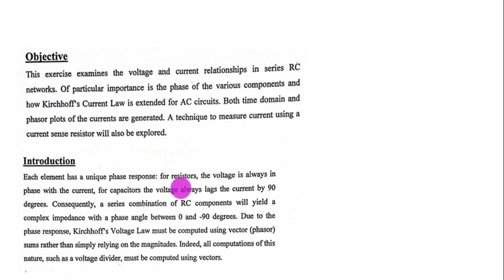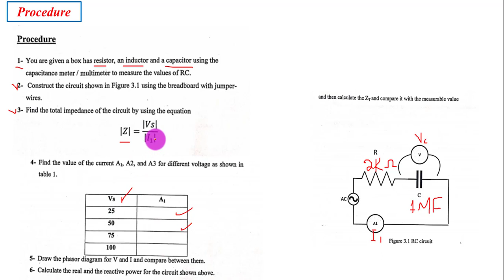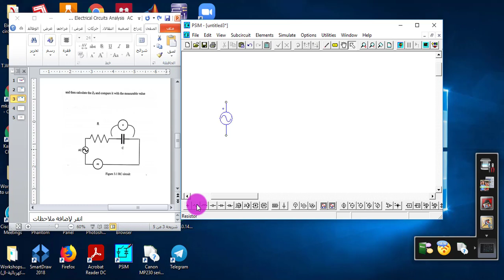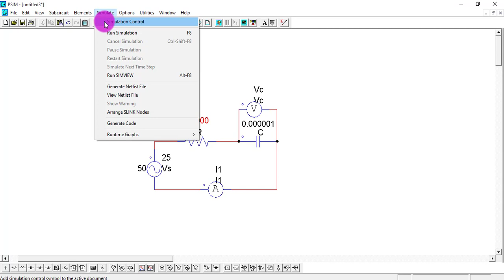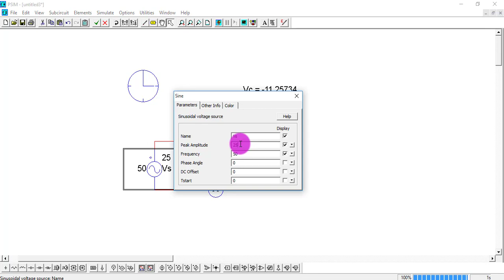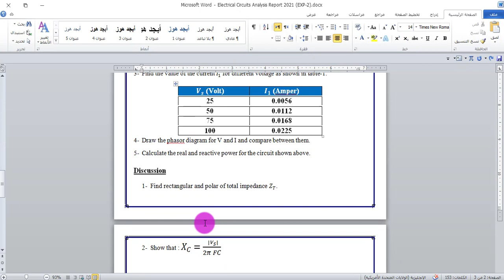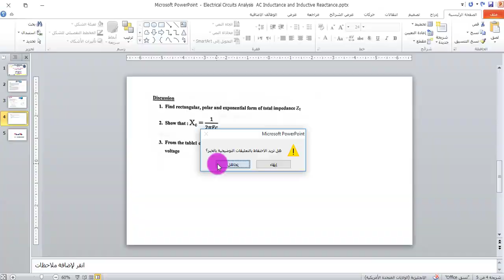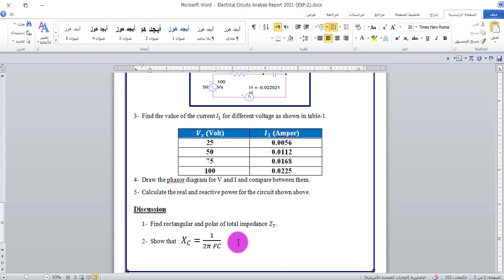Electrical_Circuits_Analysis_Lab. || Series RC Circuit#Experiment_No_3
Electrical_Circuits_Analysis_Lab. || Series RC Circuit#Experiment_No_3 PSIM مختبر تحليل الدوائر الكهربائية التجربة الثالثة.

 التجربة الثالثة :- مختبر تحليل الدوائر الكهربائية

 PSIM Simulation Program